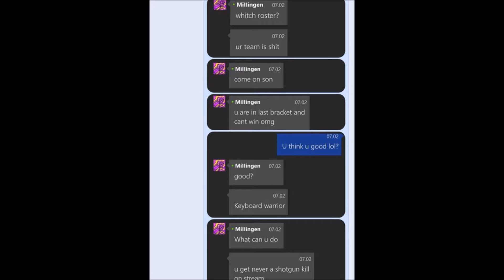Gow:UE 4v4 vs Dingle Gaming ( SWEDISH TEAM )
5 of 6 maps